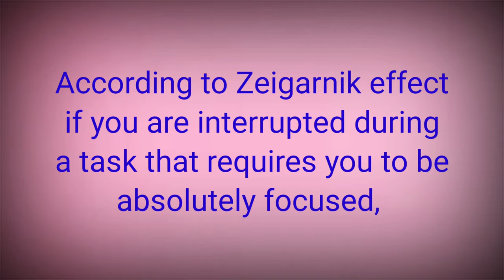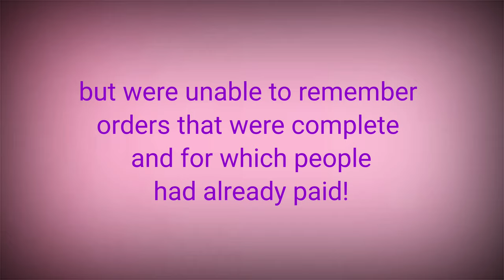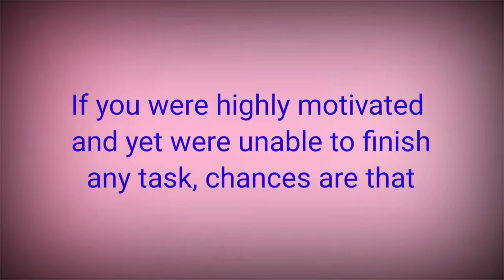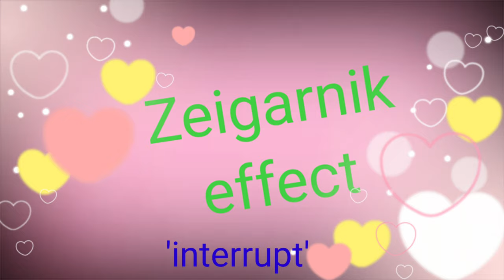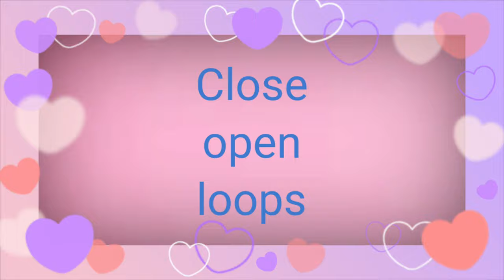ZEIGARNIK EFFECT | Use it for PERSONAL GROWTH!